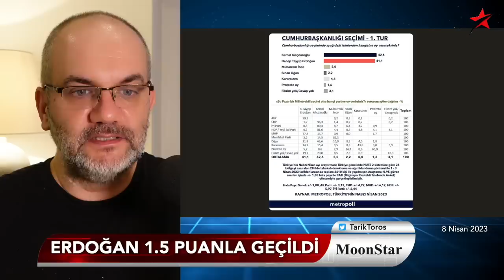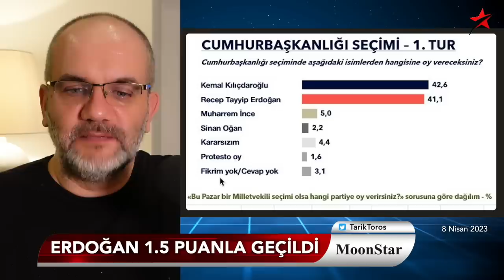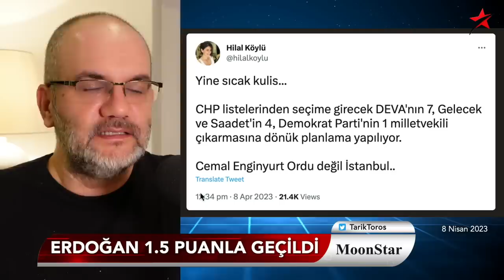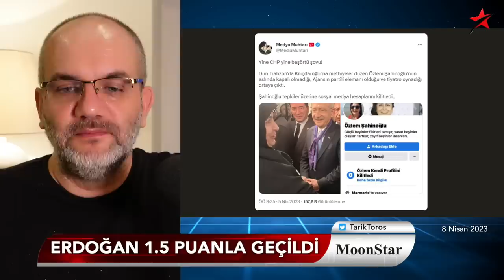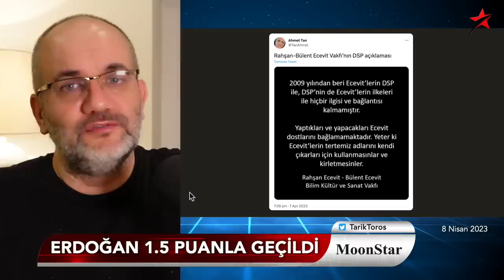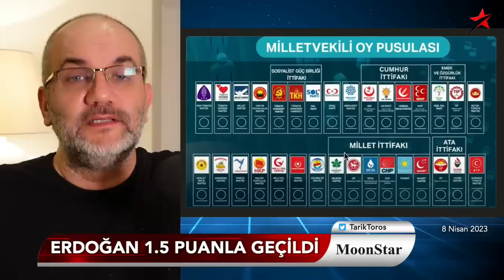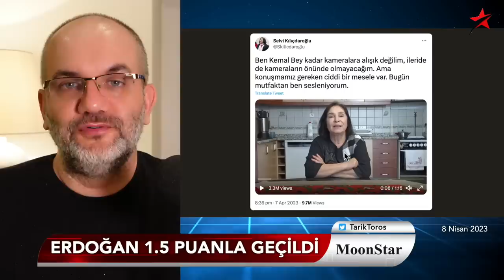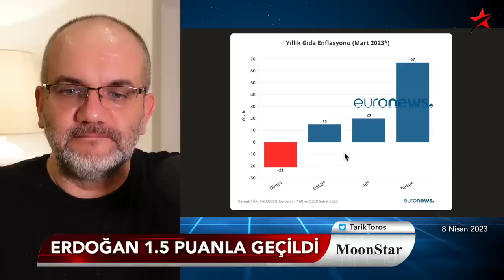Erdoğan 1.5 puanla geçildi; AKP anketinde İnce kaç görünüyor? | Tarık Toros | Manşet | 8 Nisan 2023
8 Nisan 2023

• Bay Kemal 1.5 farkla önde
• AKP’nin “İnce %5’le böler” hesabı..
• DEVA’ya 7, Gelecek ve Saadet’e 4 koltuk
• Elini gösteren MHP, AKP’yi çileden çıkardı
• First Lady’liğe ilk adım..